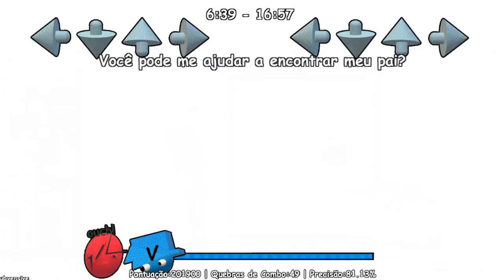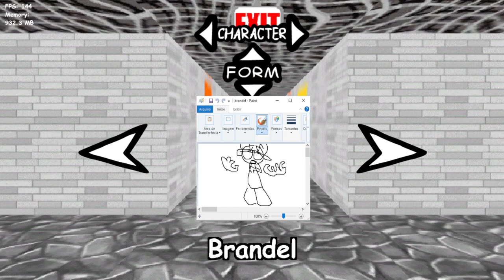my-definitive-corn-gameplay-7.mkv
Thiz iz the longezztt gameplay video! it was so nice to have the oportunity to upload this one!